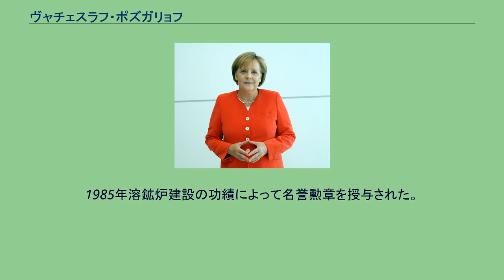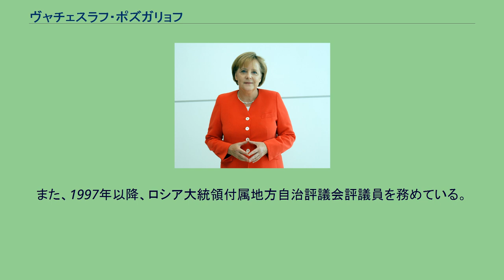ヴャチェスラフ・ポズガリョフ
ヴャチェスラフ・エフゲニエヴィチ・ポズガリョフ（ロシア語: Вячеслав Евгеньевич Позгалёв、ラテン文字表記の例：Vyacheslav Yevgenyevich Pozgalyov、1946年11月15日 - ）は、ロシアの政治家。
初代ヴォログダ州知事。
1946年11月15日軍人の家庭に生まれる。
一家はポズガリョフが生まれたとき北朝鮮の平壌に住み、父親は対外諜報活動に、母は軍医（外科医）として勤務していた。
1949年父の部隊がソ連極東に移動したのにともない、ソ連に帰国。
1955年ヴォログダ州チェレポヴェツに移る。
1970年レニングラード電気工業大学を卒業する。
大学卒業後、製鉄所に技師として勤務する。
兵役に就いた後、工場に戻り、1978年部門長、コンビナート副総支配人を歴任する。
1985年溶鉱炉建設の功績によって名誉勲章を授与された。
1990年チェレポヴェツ市ソビエト執行委員会議長（市長）に選出される。
1991年ソ連8月クーデター後はソ連共産党を離党。
1993年ロシア連邦議会選挙で上院連邦会議代議員に当選した。
1996年チェレポヴェツ市長に再選される。
同年ヴォログダ州知事に選出された。
1999年ヴォログダ州知事に再選。
2003年12月7日83パーセントの支持を得て三選された。
また、1997年以降、ロシア大統領付属地方自治評議会評議員を務めている。
^ Позгалев Вячеслав Евгеньевич // НИИ Социальных систем им. Ломоносова